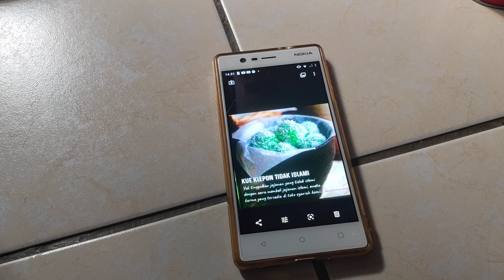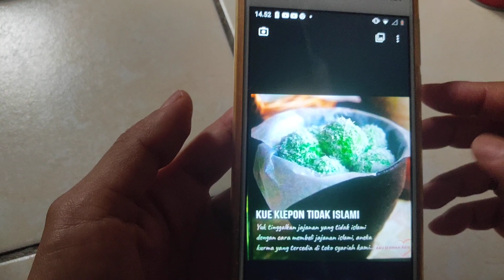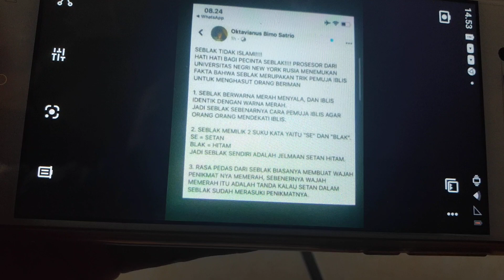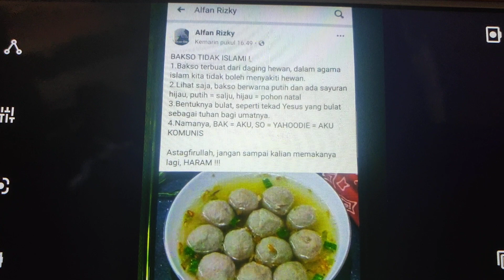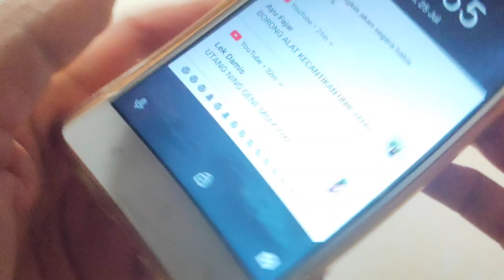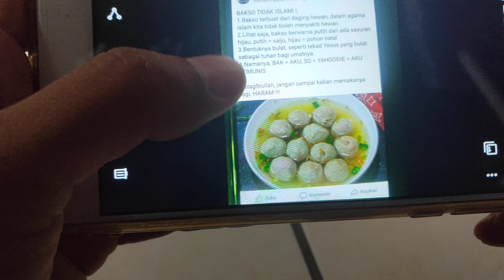Virall !! Bakso Seblak Klepon Tidak Islami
Hi gesss. ...Di video kali ini saya ajak kalian utk melihat postingan yg lg rame di Fb,Klepon,seblak dan Bakso yg katanya Tidak Islami.pd hal itu semua Makanan Kesukaanku wkwkwkw. kl kalian suka yg mana?